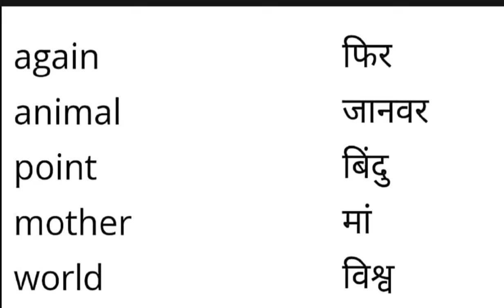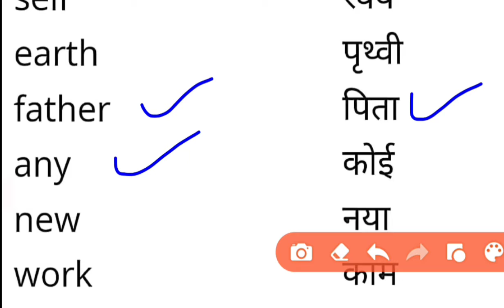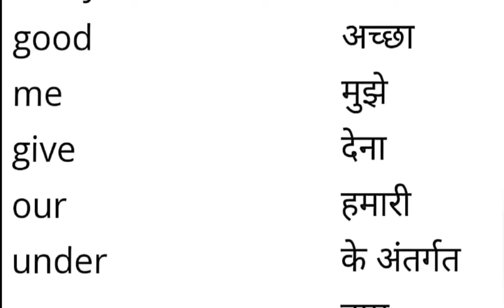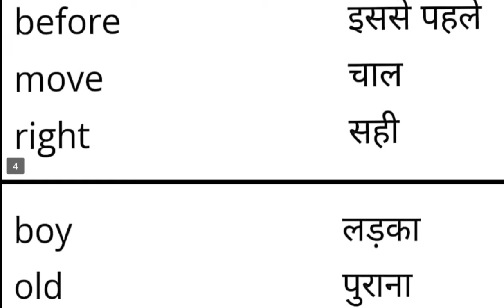Daily Use word meaning part-2